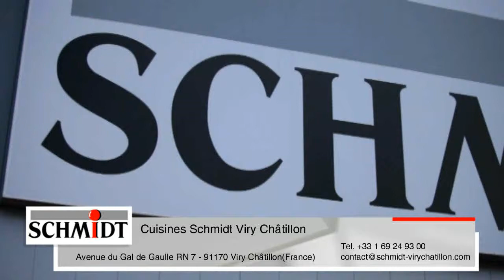Magasins cuisines Viry Châtillon mobilier meubles de cuisines équipées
Cuisines Schmidt Viry Châtillon
Avenue du Gal de Gaulle RN 7
91170 Viry Châtillon (FR)

Venez découvrir tous nos modèles de cuisines, rangements et salles de bains sur mesure.
A très bientôt&#8232;Votre équipe SCHMIDT

cuisines équipées Ris Orangis
meubles de cuisine Evry
fabricant de cuisine Paray Vieille Poste
cuisine équipée Juvisy sur Orge
aménager sa cuisine Morangis
Cuisines Viry Châtillon
cuisinistes Athis Mons
magasins de cuisine Chilly Mazarin
magasins de cuisines Savigny sur Orge
aménagement cuisine Courcouronnes